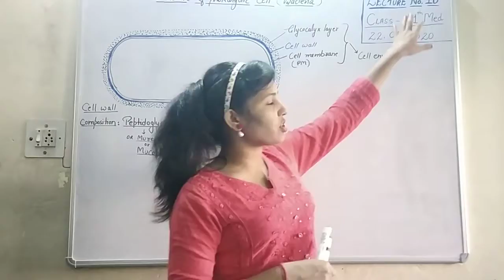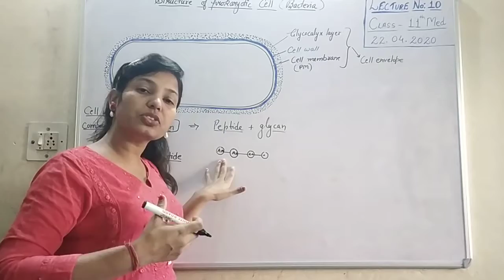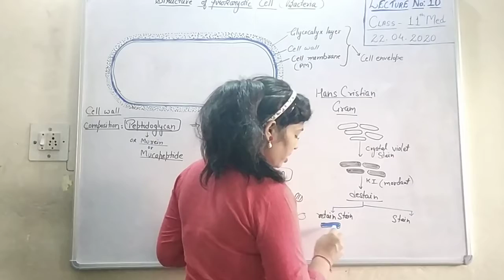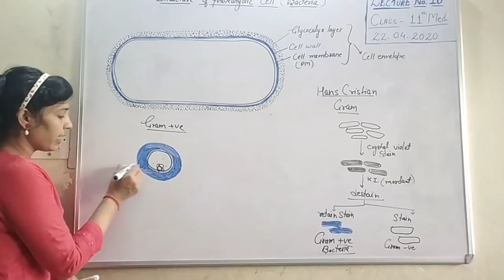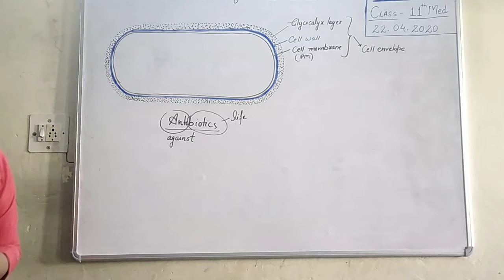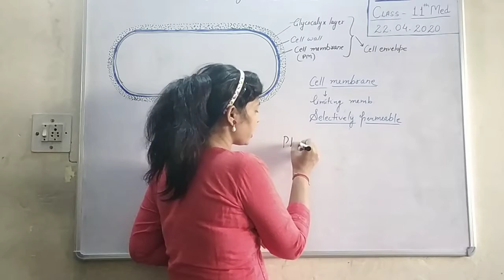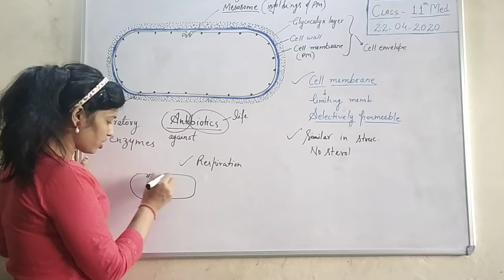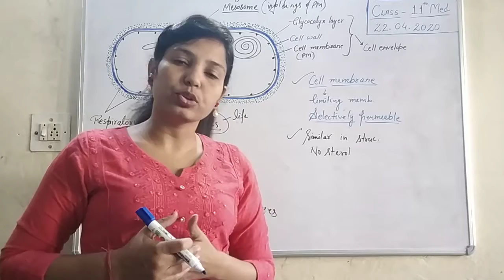Class 11th bio lecture no.10part A (22 .04.2020)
Prokaryotic cell